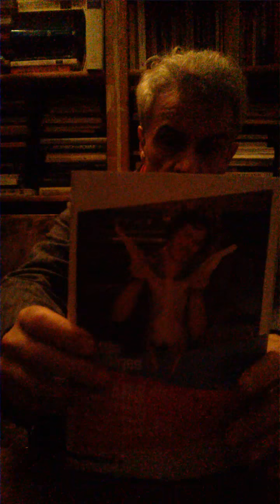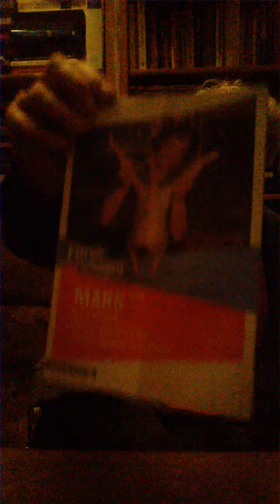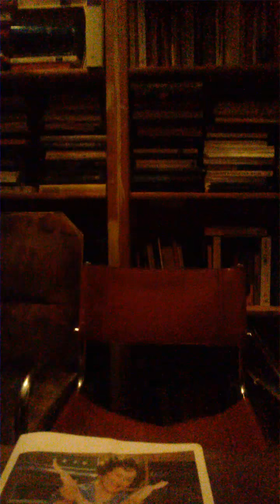Jacques Halbronn Le coût économique et écologique exorbitant du tabou du cannibalisme